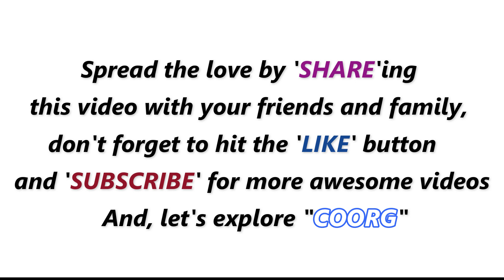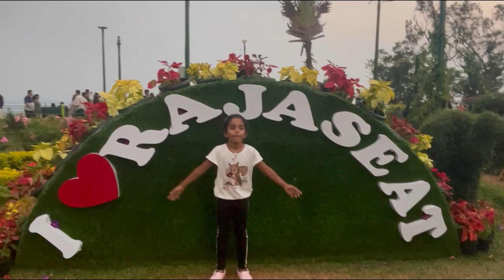NEW DAY 1 ABBEY FALL & RAJA SEAT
Vault · TrackTribe